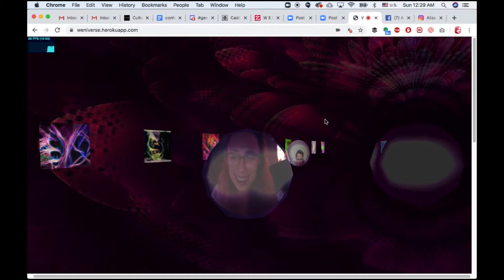W E N I V E R S E 06 Transcendental Quality Time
W E N I V E R S E
AlizarinZ thesis
Alizarinz.com/weniverse